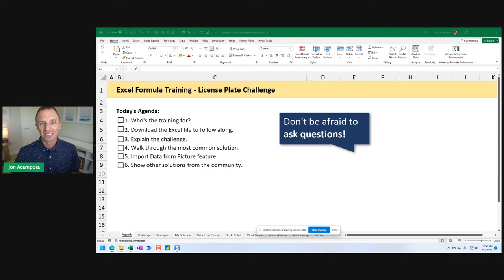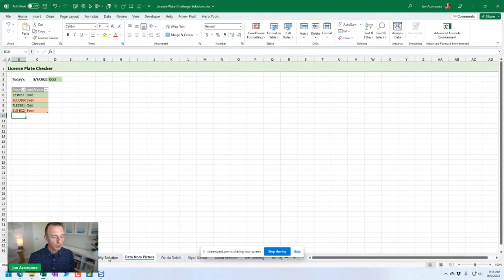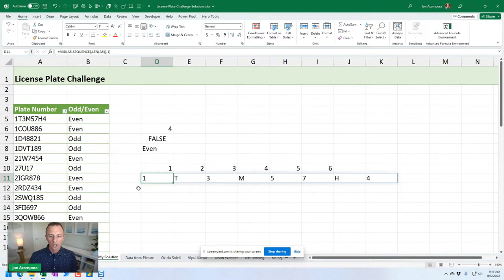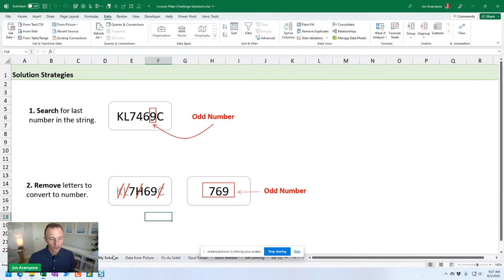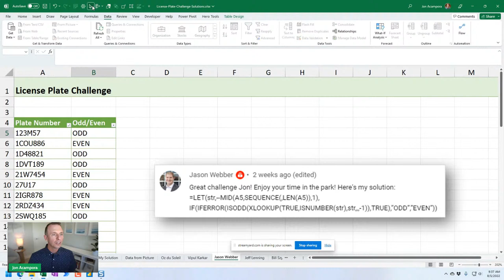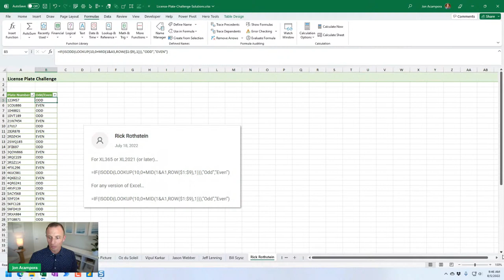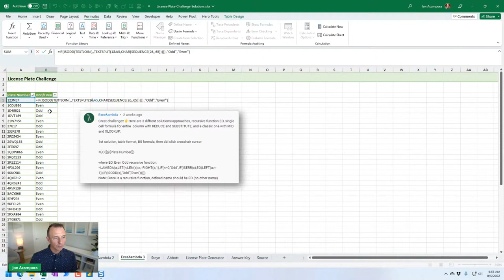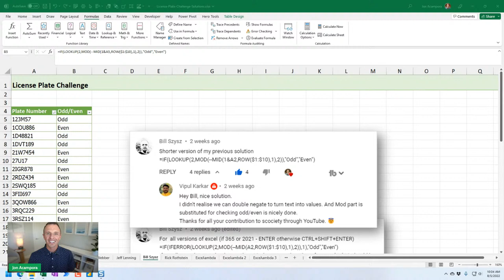Excel Training: String Parsing with Formulas and Power Query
During this live training I'm going to explain solutions to the License Plate Challenge we ran a few weeks ago.

~ Learn my BLUEPRINT for Excel including when to use what tool (FREE TRAINING SESSION)

~Become an Excel Campus Insider (100% free) to access advanced workshops, bonus training, and weekly Excel tips

The challenge was based on a system implemented at Yellowstone National Park to limit the number of visitors to the park.  It required string parsing techniques with formulas (or Power Query) to determine if a license plate could enter the park on an even or odd date.

We had a ton of great solutions posted on our blog and YouTube video.  I'm going to go over some of the techniques and explain how they work.  You will learn a lot about parsing and analyzing strings of text and numbers in Excel.